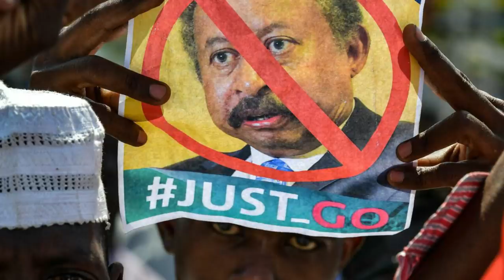Mestyat Betna | Bereaking ሓድሽ ምዕባለ ኣብ ዕልዋ መንግስቲ ሱዳን